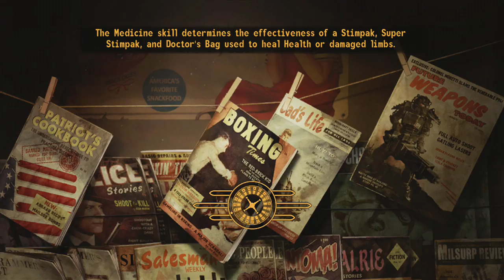Part 2 Learning how to trade and shootin geckos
Part 2 trading in the store,  learning how to shoot shootin geckos and savinging a damsel in distress.